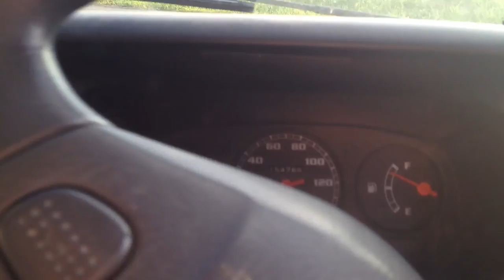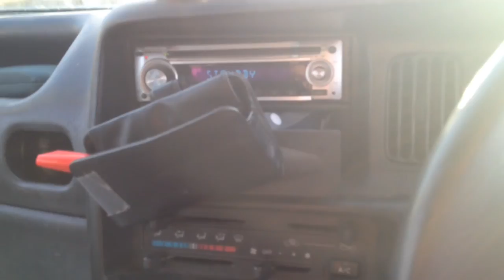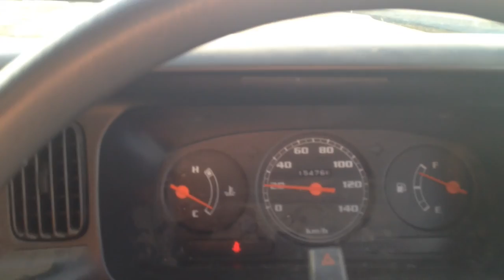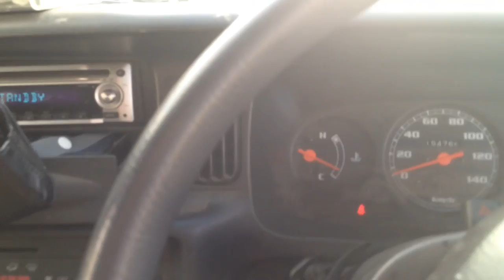Message from beachboyannon to core ETC SLACKS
Having fun with Beachboy Annon.